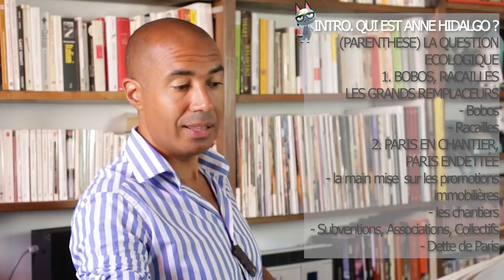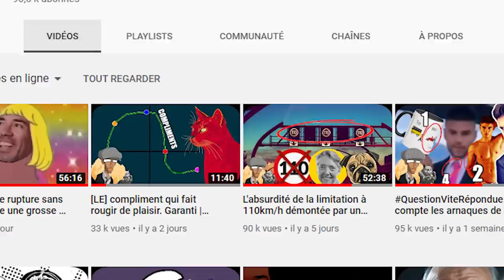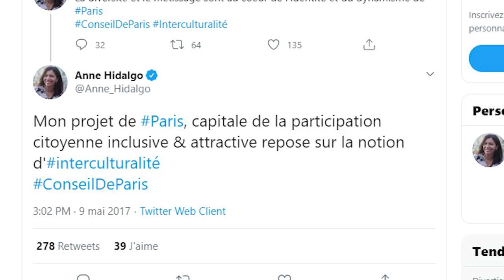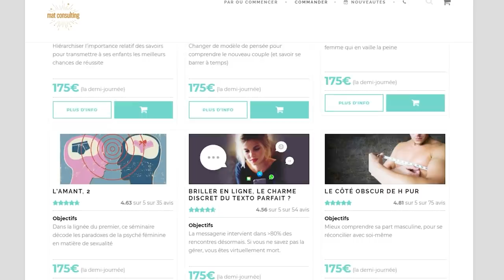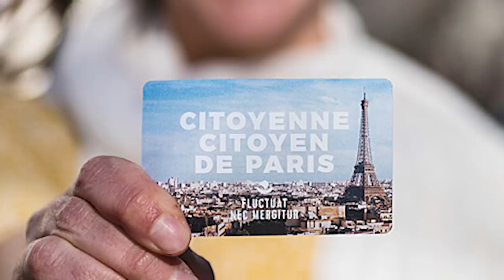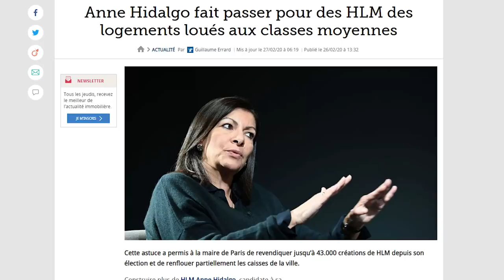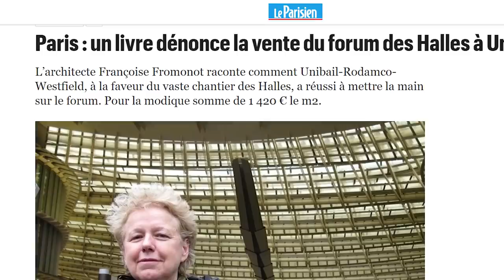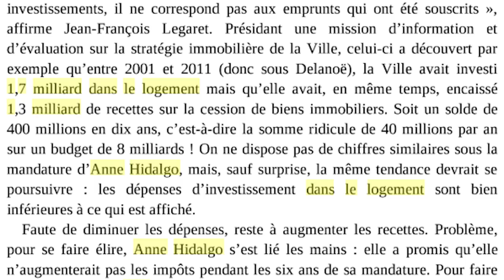Qui, mais QUI vote Hidalgo ?? | Stéphane Edouard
Municipales 2001, les socialistes sentent qu'ils peuvent reprendre la marie de Paris, à droite depuis...1977 (Chirac, Tiberi). Les Fabusiens poussent Jack Lang, les Jospinistes Bertrand Delanoé. Comme tête de liste dans le 15ème Fabius impose son ancienne conseillère pervenche Berès. Le clan Jospin doit répliquer en poussant une femme, laquelle ? Ce sera Anne Hidalgo à la demande de Martine Aubry. Depuis 1998 elle était directrice adjointe au cabinet de Nicole Péry, secrétaire d'état au droit des femmes, puis en 2000 conseillère technique au cabinet de Marilyse Lebranchu, garde des sceaux. En 1999 elle divorce de son mari communiste pour décrocher la tête de liste socialiste du 15ème arrondissement, qui sonne le départ de sa vie carrière politique. Comment a t-elle opéré la jonction ? Elle a été imposée par François Hollande, tout simplement. Hollande que la rumeur dit être le père de l'enfant qu'elle portait en 2001, et qui curieusement cédera à tous ses caprices pendant toute la durée de ses mandats. 2001 toujours elle se retrouve face à une liste UMP rassemblée autour d'Edouard Balladur et du maire sortant du 15ème René Galy Dejean. Elle est battue au second tour mais par la magie du scrutin de liste (??) est élue conseillère du 15ème et entre donc au Conseil de Paris. Bertrand Delanoé la nomme alors 1ère adjointe chargée de l'égalité hommes-femmes* et du bureau du temps, alors qu'elle est encore inspectrice du travail en titre (cumul révélé par le magazine Capital en 2017, tentative d'exploitation par ses adversaires politiques mais trop tard, il y avait prescription).
Elle s'installera durablement dans le paysage politique municipal en 2002 suite à l'accident de la nuit blanche où el famoso "déséquibré" (Azedine Berkane) plantera son cran d'arrêt dans le maire de Paris qui rêvait de faire de cette nuit le symbole d'un Paris "ouvert à tous les vents, une maison du peuple où l'on danse et où l'on chante".

00:00 - Introduction
04:40 - Qui est Anne Hidalgo ?
19:08 - 1. Bobos, racailles - les grands remplaceurs
39:08 - 2. Paris en chantier, Paris endettée